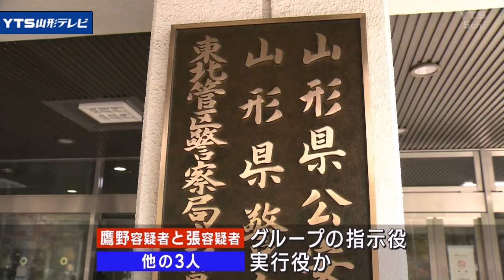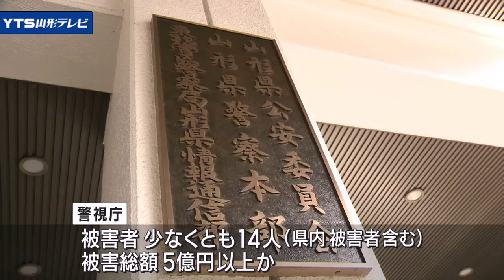ＳＮＳ投資詐欺で5人逮捕。被害総額5億円以上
ＳＮＳを利用しうその投資話を持ち掛け現金をだまし取った疑いで、警視庁と県警などの合同捜査本部は、6月26日、東京都の女と中国籍の男ら5人を逮捕しました。
被害総額は5億円以上に上るとみられています。

詐欺の疑いで逮捕されたのは、東京都台東区の鷹野由美子容疑者（57）と中国籍の張彦博容疑者（38）ら5人です。

5人は共謀してＳＮＳでうそのメッセージを送り、茨城や宮城、東京の被害者から現金あわせておよそ2550万円をだまし取った疑いがもたれています。

鷹野容疑者と張容疑者はグループの指示役で、ほかの3人は実行役とみられています。

警視庁によりますと、被害者は少なくとも14人、被害総額は5億円以上とみられ、県内の被害者も確認されているということです。

警察は5人の関係性を調べるとともに余罪についても詳しく捜査しています。